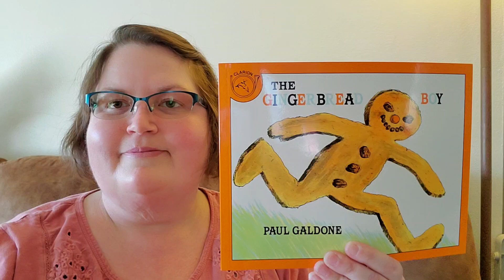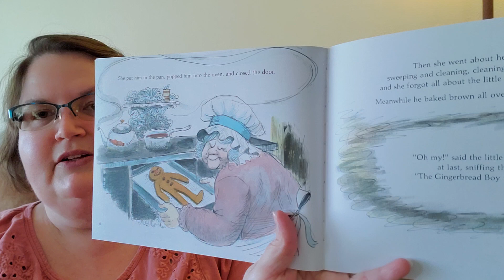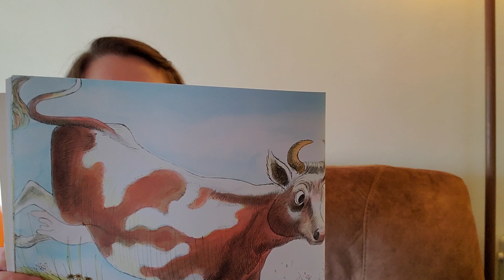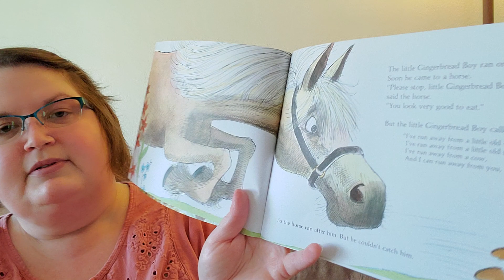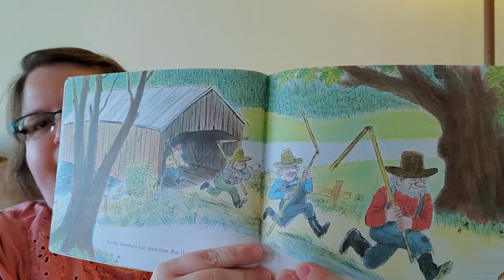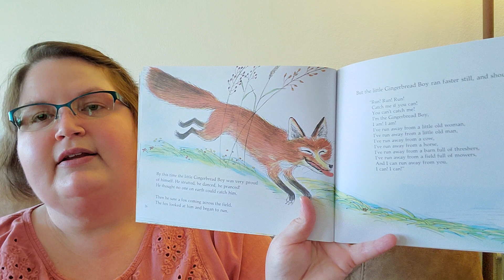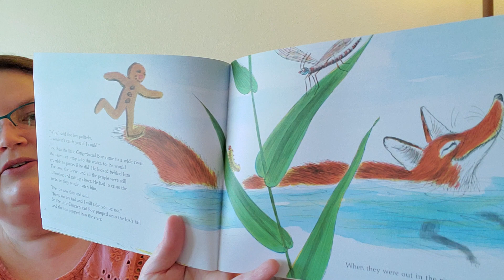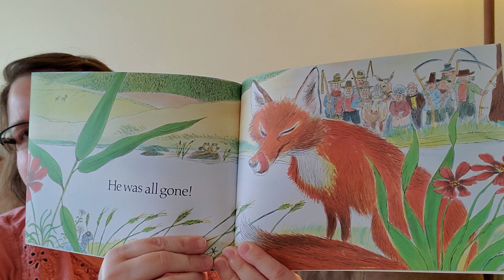The Gingerbread Boy